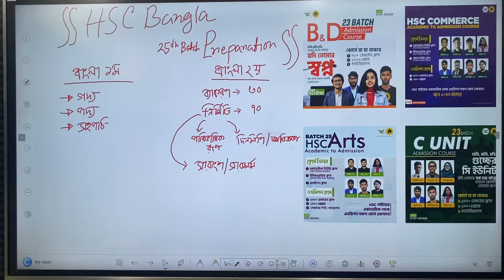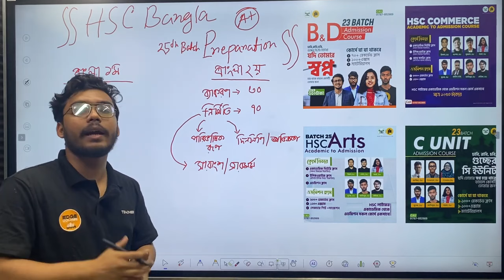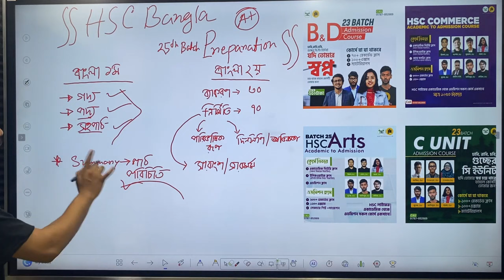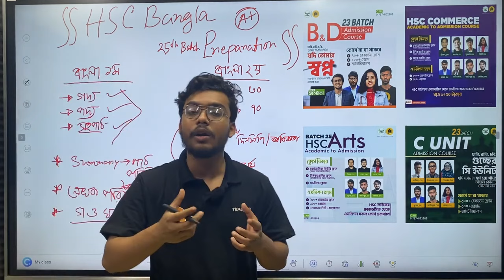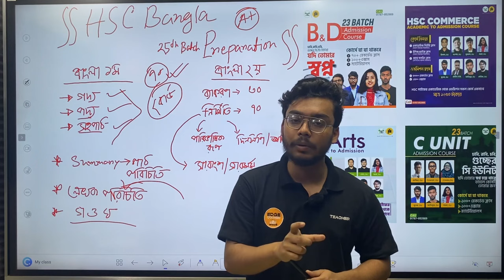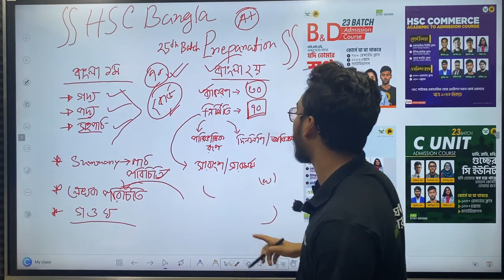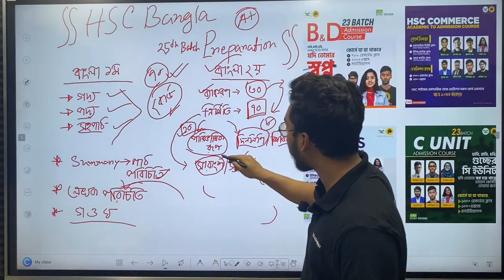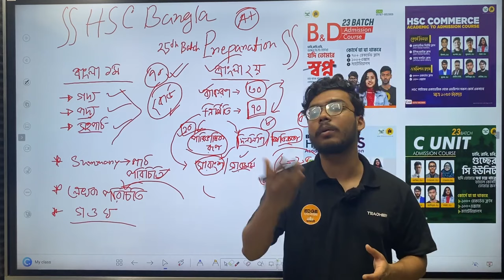HSC Bangla Preparation | HSC 25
🔶মানবিক ও ব্যবসায় শিক্ষা বিভাগের কোর্স কনটেন্ট দেখতে এবং এনরোল করতে ভিজিট করো-

ব্যবসায় শিক্ষা বিভাগের এই সাজেশনটি তোমাকে দিচ্ছে এইচএসসি এক্সামে ৭৫-৮০% কমনের নিশ্চয়তা।😎

বইটি কেন নিবে?
✅ফুল সিলেবাস এর উপর লেখা
✅এইচএসসি ও কলেজ লাইফের যেকোন এক্সামে ৭৫-৯০% কমনের নিশ্চয়তা
✅৩ স্টেপ এর টপিক বিন্যাস- বোর্ড পাশ,বোর্ড প্লাস,বোর্ড প্লেস
✅জ্ঞান ও অনুধাবন অংশের আলাদা সাজেশন
✅টেস্ট পেপার এনালাইসিস করে লেখা

মানবিক বিভাগের এই সাজেশনটি তোমাকে দিচ্ছে এইচএসসি এক্সামে ৭৫-৮০% কমনের নিশ্চয়তা।😎

বইটি কেন নিবে?